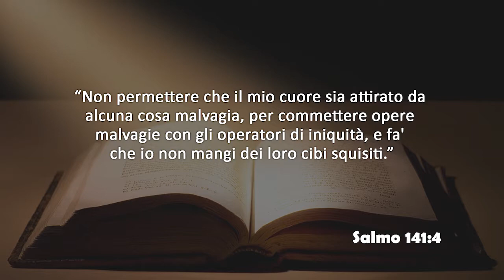Venerdi 30 Agosto 2019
* Salmo 141:4 *

Non permettere che il mio cuore sia attirato da alcuna cosa malvagia, per commettere opere malvagie con gli operatori di iniquità, e fa' che io non mangi dei loro cibi squisiti.

Testo di Barbara Zordan presentato in studio da Roberta Pari.